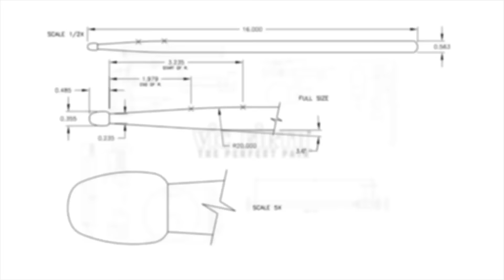The Jazz Trio: An Inside View / "Infant Eyes"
Featuring Rusty Burge, Steve Houghton and Jeremy Allen performing Wayne Shorter's "Infant Eyes".

If you love this music check out the new release of ALL of the tunes from this series!

MALLETS:

vfM27 - Rusty Burge Signature Vibe Mallets

Designed with both group and solo performance in mind, Rusty’s signature vibraphone mallet offers the ultimate uniformity of sound at all dynamic levels. “A lot of times when you’re playing with a group, you’re not in control of how loud the drummer plays. When you want to produce more sound, you shouldn’tlose the sound you want to get. That was my number one goal for these mallets.”

STICKS:

vfSD4 - American Custom® SD4 Combo

Crafted in maple for a light and fast feel.  With a small barrel tip for clarity on cymbals and drums.

This new lesson series will provide a unique, inside look at the workings of a jazz trio and quartet.  In each of the project’s 12 episodes, you will be treated to an inspiring performance of an original tune or standard, followed by a discussion from each individual player on what they were thinking and hearing during that tune.

As you listen to each performer’s unique perspective, you’ll learn how they interpret the style and arrangement of the music, interact, build solos & support the other soloists, shape the tune, and contribute to the overall energy level and transparency of the tune. As is often the case, hearing the insights of the other musicians can help shape our approach just as much (or more) than focusing on the view from our ‘chair’ in the ensemble!